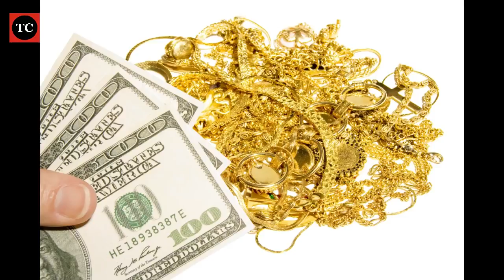நம்மை ஆட்டி வைக்கும் விளம்பரம் 😡😡😡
Video from Basheer Ahamed M